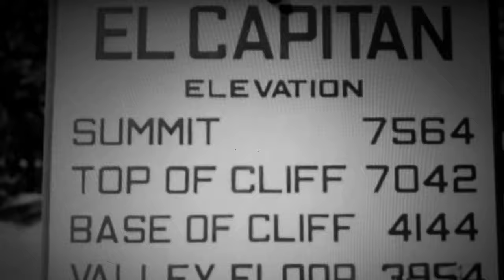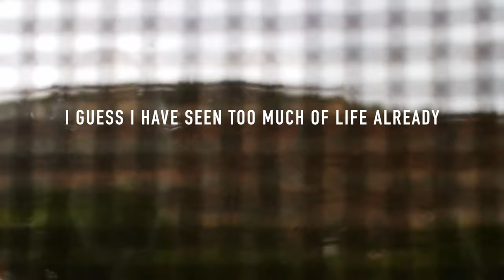49 SWIMMING POOLS - "HOW THE WILD CALLS TO ME" (2017)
From the album "HOW THE WILD CALLS TO ME" (La Disparition d'Everett Ruess) by french act 49 Swimming Pools.

L'album HOW THE WILD CALLS TO ME fait partie d'un ambitieux projet mêlant trois formes artistiques - avec une création scénique (musique/théâtre) et prochainement un film-documentaire consacré à Everett Ruess.